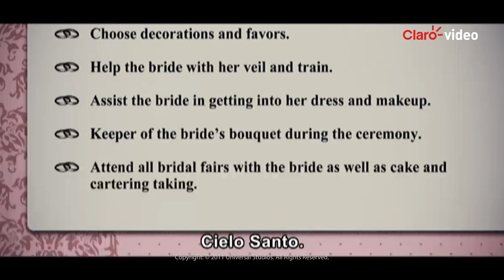Película | Damas en guerra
Annie, una mujer soltera, es elegida para ser la dama de honor de su mejor amiga, Lillian. Annie tiene que llevarla en un viaje salvaje al matrimonio. Al hacerlo, se enfrenta con sus propias faltas y descubre una nueva posibilidad para el amor.